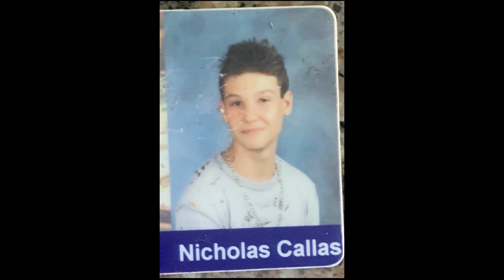I'm Just A Kid! Ep#141: "Painting Lacrosse Comics" w/ Nick Callas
Nick Callas is a comedian and actor. He graduated from Northern Valley Regional High School in Demarest, NJ.
We talk about the having to know so many skills as a comedian, the new social media app "Rizzle", wanting to be your brother in high school, balancing being an athlete and artist, coming up at The Comic Strip Live, and more! Follow Nick @mrnickcallas!